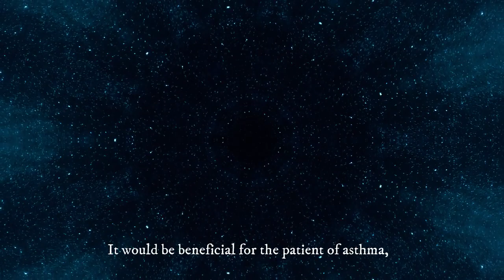Lungs Restoration: Cleanse & Detox Lungs - Treatment for Asthma, Bronchitis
Lungs Restoration: Cleanse & Detox Lungs - Treatment for Asthma, Bronchitis by HealingBox Brainwaves (Binaural Sound Therapy)

The Frequencies used in this session is designed to increase the power and restore the lungs. It purifies your lungs. It would be beneficial for the patient of asthma, bronchitis, lung diseases, and chest infection. The listener shouldn't use this music as a substitute for medical care. Always consult your doctor if you need urgent treatment.